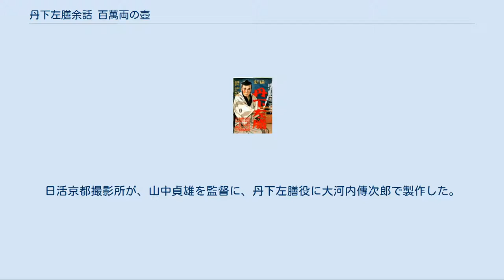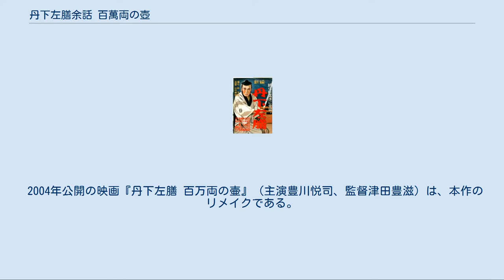丹下左膳余話 百萬両の壺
「百万両の壺」スチール　宗春太郎（中央）と大河内傳次郎（右） 『丹下左膳餘話 百萬兩の壺』（たんげさぜんよわ ひゃくまんりょうのつぼ）は、1935年（昭和10年）公開の時代劇映画である。
日活京都撮影所が、山中貞雄を監督に、丹下左膳役に大河内傳次郎で製作した。
11巻もの、同年6月15日封切。
 2009年11月20日、キネマ旬報社が創刊90周年（1919年創刊）を記念して『日本映画・外国映画オールタイム・ベスト・テン』を発表したが、『丹下左膳余話 百萬両の壺』は日本映画部門の7位に選ばれた。
 公開時のポスター 百万両の隠し場所が塗り込められた「こけ猿の壺」をめぐる丹下左膳と柳生一門との争奪戦に、左膳が居候をしている矢場の女主人櫛巻きお藤と孤児ちょび安とのエピソードを絡めたホームコメディ。
 それまで丹下左膳の映画を撮っていた伊藤大輔監督が1934年（昭和9年）9月に日活を退社したため、三部作の予定だったトーキー版『丹下左膳』の最終作「尺取横町の巻」が宙に浮いてしまった。
そこで急きょ山中に作らせることになったという。
 山中は伊藤作品の丹下左膳をパロディ化した。
スティーヴン・ ロバーツ監督のアメリカ映画『歓呼の涯』（Lady and Gent、1932年）をベースにモダンな明るい作風を目指し、お藤役に歌手の喜代三を登用、屑屋役の高勢実乗、鳥羽陽之助コンビでコミカルさを加えるなど独自の演出を施すほか、伊藤作品における虚無的な左膳のイメージを廃して根っからの好人物に変え、大河内傳次郎の喜劇俳優の才能を見事に引きだしている。
音楽もムソルグスキーの『禿山の一夜』などのクラシックを採用するなど洗練度を強めている。
だが丹下左膳のイメージに合わないと、原作者の林不忘側から抗議を受けている。
 山中作品のうち現存する3作品の中で最も古いものであるが、残っているのは戦後公開版で、どこまでがオリジナルであるかは定かでない部分もあり、GHQによる検閲でチャンバラの場面などが削除されたと見られている。
また、戦後に行方不明になっていた終盤のアクションシーンのフィルムプリントは2004年（平成16年）に発見されたが、音声トラックは無かった。
 DVD化されており、セル・レンタル共にリリース中である。
廉価版DVDも発売された。
 2004年公開の映画『丹下左膳 百万両の壷』（主演豊川悦司、監督津田豊滋）は、本作のリメイクである。
 メディアを再生する